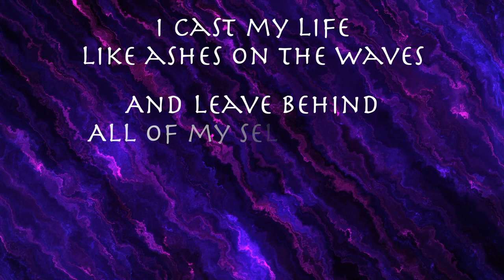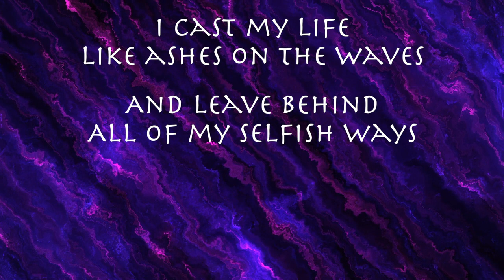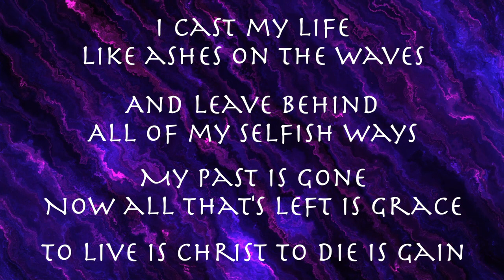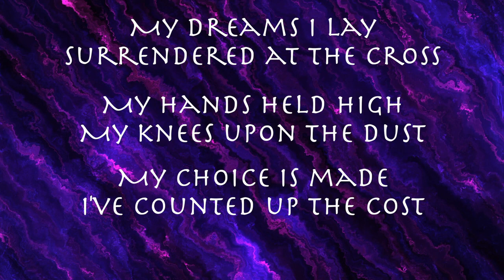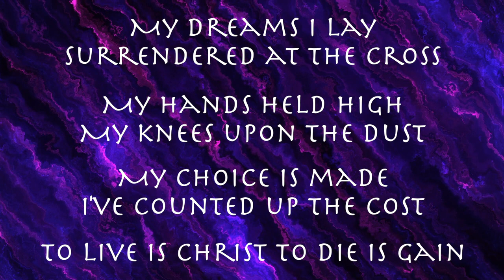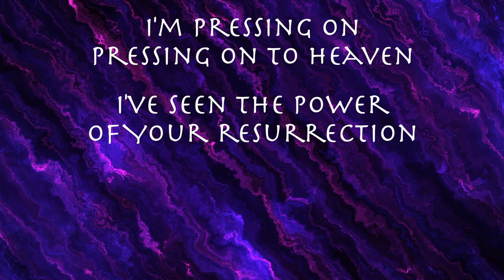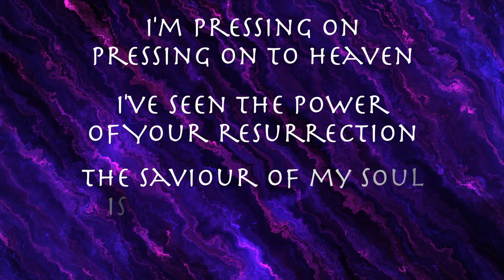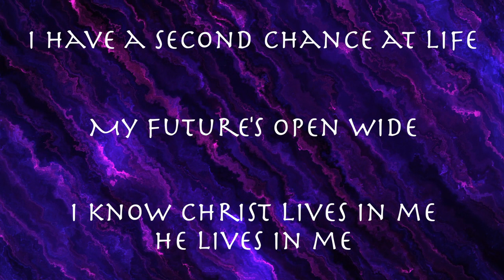Christ Lives In Me ~ Rend Collective ~ lyric video